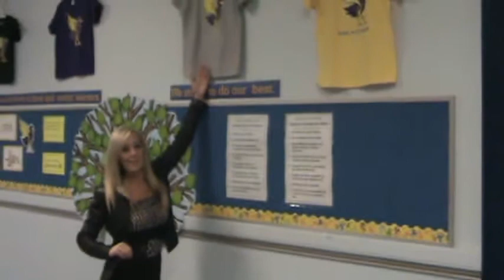Earl Kitchener School Spirit Wear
School clothing.